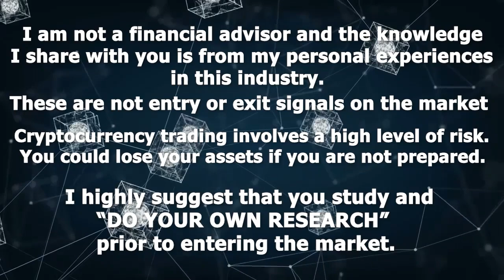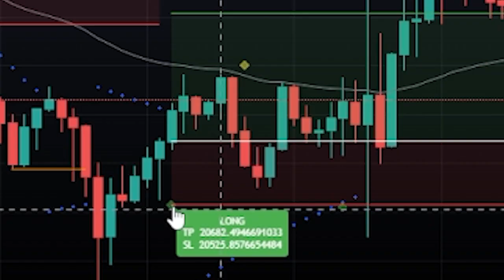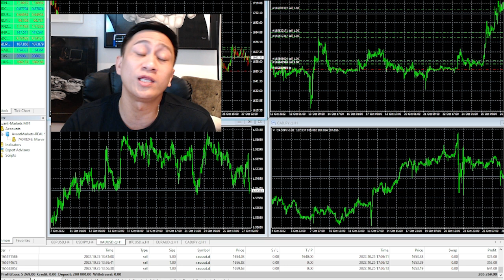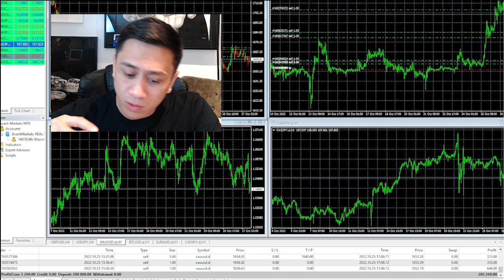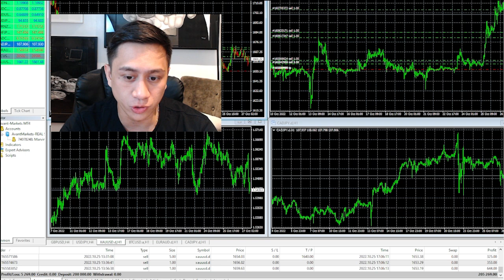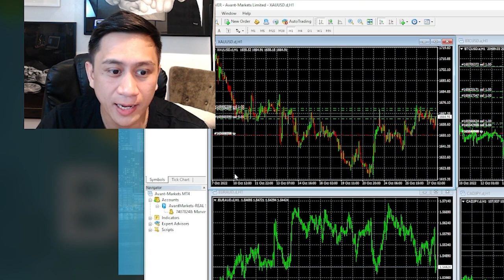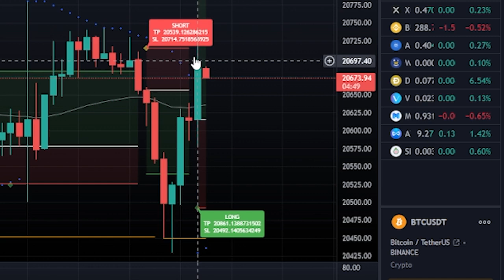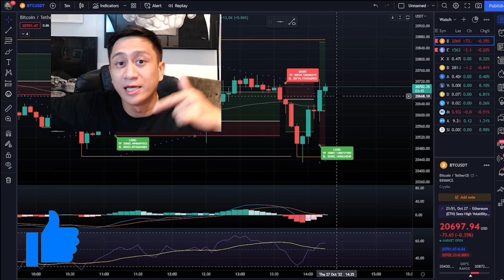PAANO ANG FOREX TRADING?